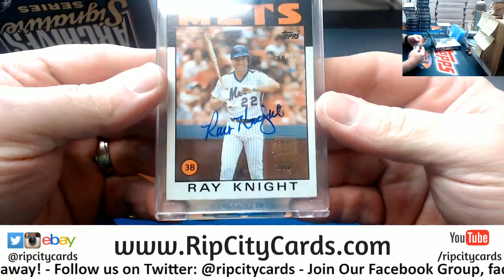2018 Archives Signature Series Personal Box Trey